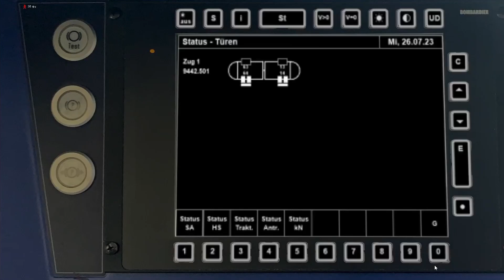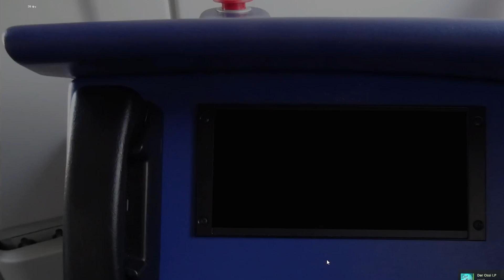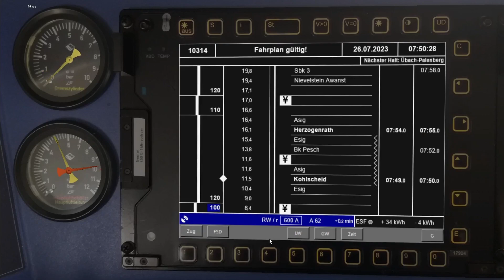ZUSI 3 | RB33 von Aachen Hbf bis Herzogenrath mit dem Talent von National Express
RB 10312 Aachen - Lindern

*Fahrplan*
00:00  Aachen Hbf (Begrüßung & Abfahrt)
03:43 Aachen West
10:39 Kohlscheid
15:40 Herzogenrath

Ich hoffe, ihr hattet eine angenehme Fahrt gehabt?
*Hier könnt ihr ZUSI 3 erwerben*

*Fahrzeug und Strecke*
Triebwagen: BR 9442 (National Express)
Strecke: Grenzlandbahnen
aachenmodern2023_5Uhr-12Uhr-Fiktiv.fpn

*Informationen zur Simulation*
Spiel: ZUSI 3
Entwickler: Carsten Hölscher
Plattform: Microsoft Windows
Herausgeber: Aerosoft